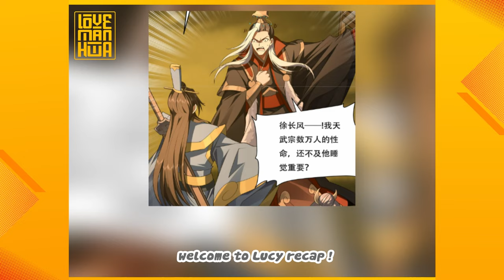【1-10】JUST THOUGHT I WAS A MORTAL, BUT IT TURNS OUT I'M THE STRONGEST BEING IN THE THREE REALMS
【1-10】JUST THOUGHT I WAS A MORTAL, BUT IT TURNS OUT I'M THE STRONGEST BEING IN THE THREE REALMS | | MANHWA RECAP